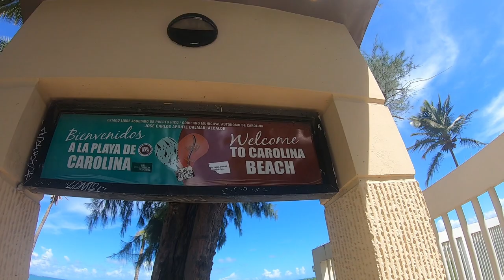Muchos peces en playa urbana | Piques de peces diferentes | Blue Runners | Pesca en Puerto Rico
Feriado en Isla Verde, día muy lindo que acompaña a nuestra pesca, el mar calmo a la mañana luego se pone un poco bravo. Los señuelos no nos dan pique pero todo cambia cuando empiezo a utilizar camarones, y el pique no me da descanso. Al final de la mañana ya se ve la gente llegando a esta hermosa playa urbana para tener un día espectacular. Nos acompaña una música tranquila tocada con mi guitarra complementando la aventura.